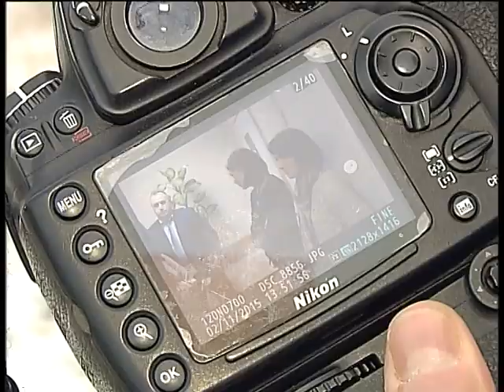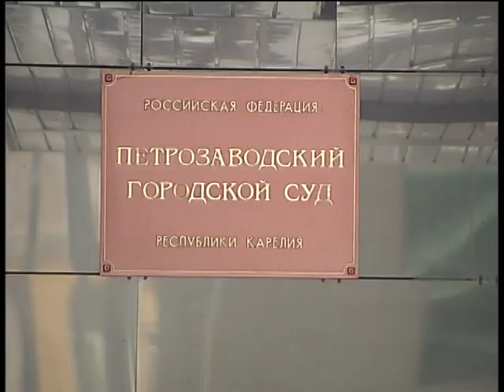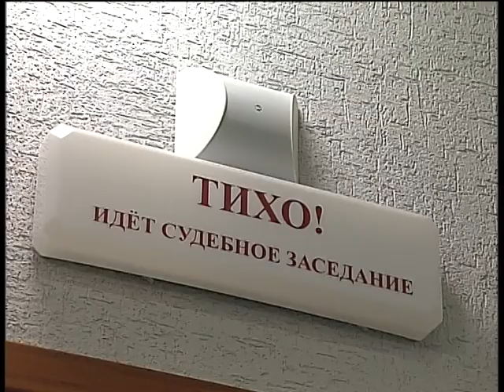Фотограф Юдин против суда